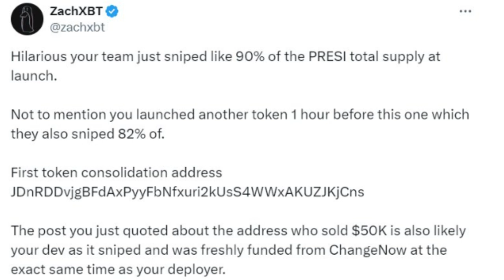Sexyy RED is going to Jail Soon ! She is Accused Of Pump & Dump CRYPTO FRAUD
Female rapper Sexyy Red may be in a lot of trouble, according to the popular social media scam exposer Zach XBT. And if the scam-finder is correct, Sexyy Red – or people associated with her – could face time in prison.

So what happened? Well Sexyy Red just released a new album called Sexyy Red for President. And she’s currently planning a world tour – using the same name.

In connection with that launch, Sexyy Red began promoting a crypto currency called PRESI. It’s not clear who the creator of the crypto is – or whether that person has ties to Sexyy Red.

For the past few weeks, Sexyy Red has been promoting the PRESI crypto to her fans, and the currency has risen in value.

So what’s the issue? Zach XBT is claiming that PRESI is a secret pump-and-dump by Sexyy Red and her team. He claims that Sexyy Red owns more than 90% of the crypto currency, and she plans to slowly sell it off to her fans.

Under federal securities laws, pump-and dump scams are federal felonies. A crypto pump-and-dump is a market manipulation scam where perpetrators create or obtain large amounts of an altcoin, promote it to fraudulently inflate (pump) the token price, and then cash out by selling (dumping) them to unsuspecting investors.

When perpetrators dump their tokens, the supply increases as the price decreases. Since many of these assets have little to no value, their prices will not recover after the scammers dump their holdings. In other words, innocent investors are stuck with nearly worthless tokens while the fraudsters count their loot.

sexyy red crypto fraud
why sexyy red going to jail
sexyy red
sexyy red u my everything
mediataekout